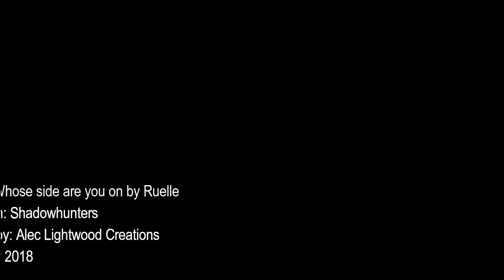ShadowhuntersSeason3 Trailer ➸ Whose side are you on? MagnusBane AlecLightwood MALEC ➰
[WATCH IN HD] My version of ShadowhuntersSeason3 Trailer :)
Characters: MagnusBane + AlecLightwood | Ship: MALEC | Fandom

Love Harry Shum Jr & Matthew Daddario so much!
Thank you for giving us such a beautiful portrayal of MALEC!
EXCITED FOR SEASON 3!